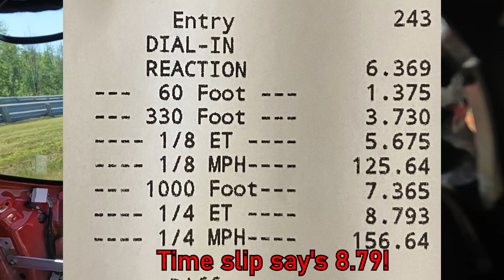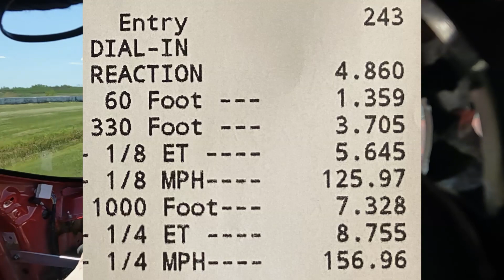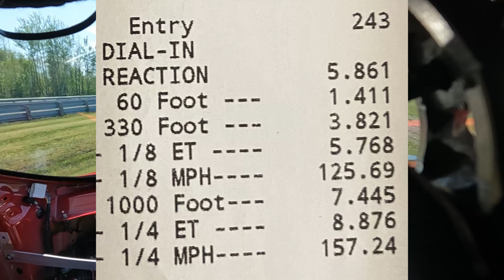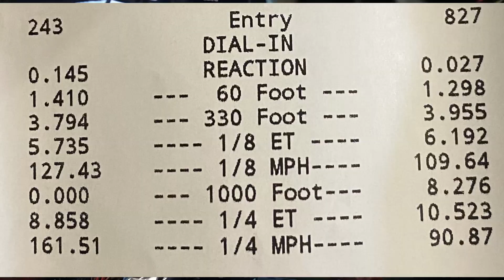5 run, 1 World record! Tesla Plaid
TESLA MODEL S PLAID NEW WORLD RECORD
run #1 : 8.79
run #2 : 8.75
run #3 : 8.73
run #4 : 8.87  (can't always be going fine)
run #5 : 8.85  (can't always be going fine)